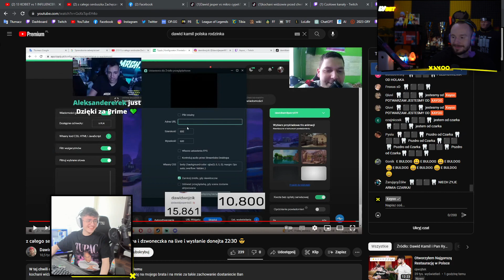XAYOO | JASPER ROZBAWIŁ CYPKA 🤣🤣